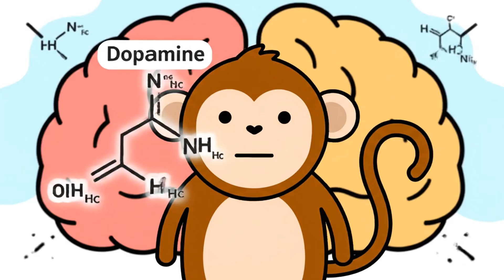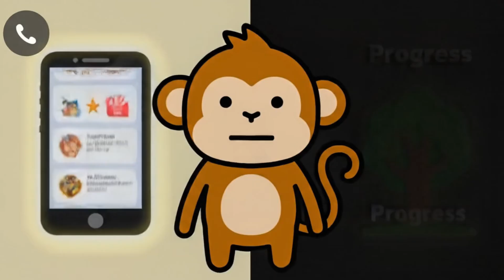How to Rewire Monkey Brain to Enjoy Hard Things (Dopamine Detox Explained)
Monkey doesn’t hate hard work — his brain just learned to chase easier rewards. 🍌
In this video, we explore how dopamine hijacks your motivation, why your Monkey Brain loves instant pleasure, and how to trick your mind into enjoying hard things. From Netflix binges to TikTok loops, your brain is constantly wired for the next “candy banana.” But with a few simple tweaks — like dopamine detox, delayed rewards, and identity shifts — you can retrain your Monkey to crave discipline instead of distraction.

Discover the five science-backed tricks that make studying, working out, and staying consistent feel satisfying again. This is not about forcing discipline — it’s about rewiring how your brain wants reward.